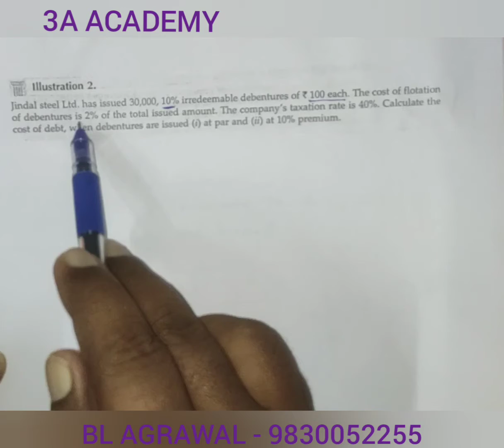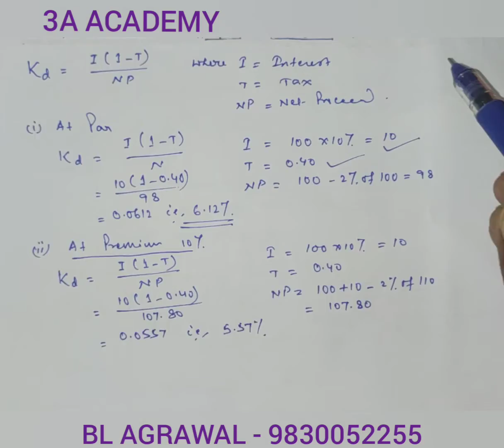#6(a) Cost of Debt - introduction & illustration (BL AGRAWAL) For - B. com./CA/cma/cs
introduction and illustration of cost of debt for B. com. semester 6/ca/cma/cs & other course